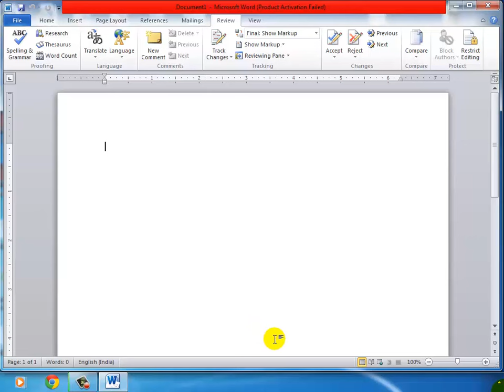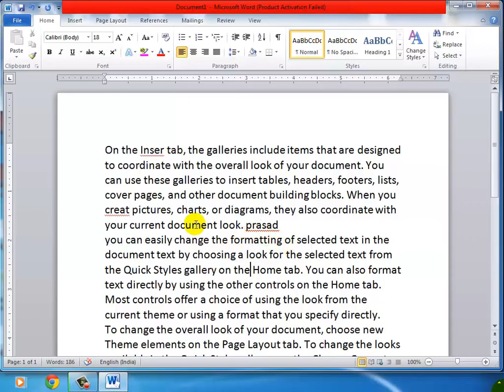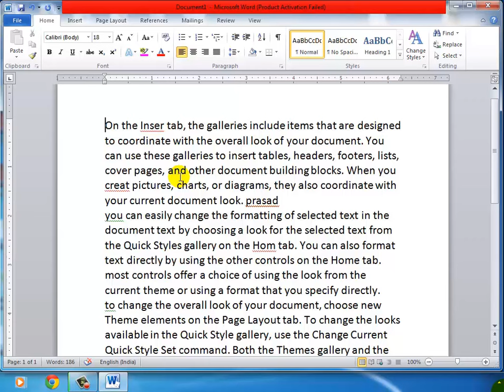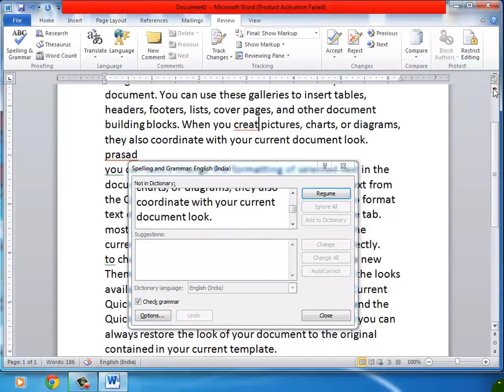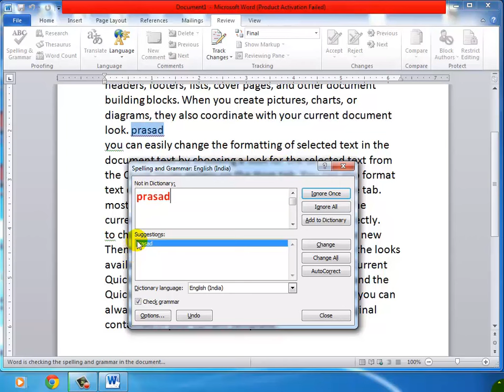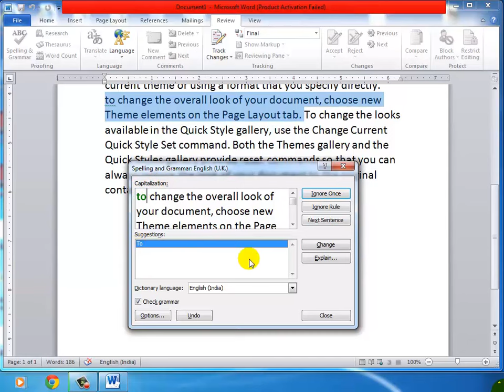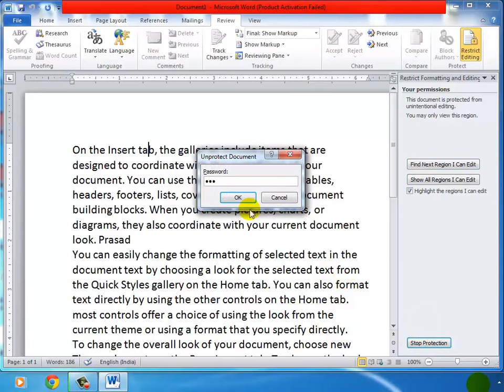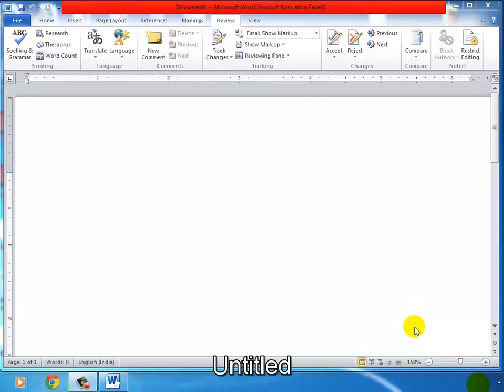Basic computer course in marathi Lecture no 26 word